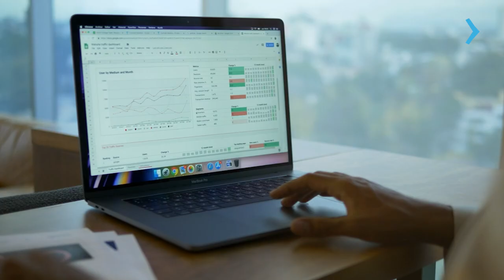ESTUDE INTERNATIONAL BUSINESS MANAGEMENT NO FLEMING COLLEGE TORONTO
Descubra as oportunidades oferecidas pelo programa de International Business Management no Fleming College Toronto, localizado na cidade de Toronto, Canadá. Este curso foi desenvolvido para proporcionar aos estudantes uma educação prática e de alta qualidade, preparando-os para uma carreira dinâmica no campo dos negócios internacionais.

Ao optar pelo programa de International Business Management no Fleming College Toronto, os estudantes têm a oportunidade de se envolver em aprendizado prático e imersivo, adquirindo habilidades essenciais para se destacarem no cenário global dos negócios. A instituição é reconhecida por seu compromisso com a excelência acadêmica e possui um corpo docente experiente, oferecendo suporte abrangente aos alunos ao longo de todo o curso.

Quer saber mais? Acesse e converse com o representante oficial do Fleming College Toronto no Brasil. Vamos ajudá-lo a dar o próximo passo em direção ao seu sonho de estudar em Toronto, no Canadá!